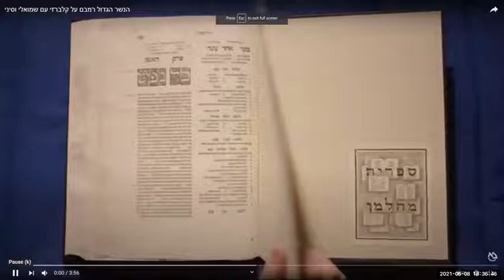הצגת הספר I ערב עיון בעקבות הספר: Maimonides and Contemporary Tort Theory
הצגת הספר
ערב עיון בעקבות ספרם של פרופ' יובל סיני ופרופ' בנימין שמואלי
Maimonides and Contemporary Tort Theory: Law, Religion, Economics, and Morality
המכון לחקר המשפט העברי I האוניברסיטה העברית
הסדנה למשפט עברי